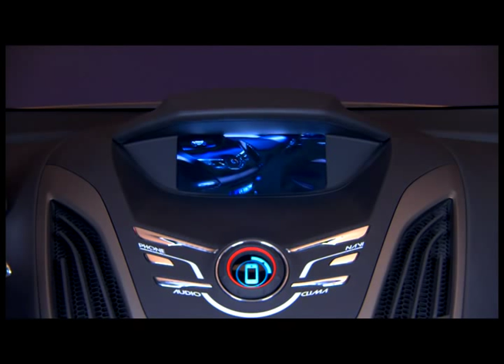Ford Vertrek Concept revealed - previews next-generation Kuga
The Vertrek concept is Ford's vision for a utility vehicle that will appeal to customers around the globe; it signals the direction Ford will take in developing a new global utility vehicle. The concept features a stylish design, outstanding cargo space and a 1.6-liter EcoBoostTM engine equipped with Ford Auto Start-Stop technology that could deliver best-in-class fuel economy. These are key why-buys for customers around the globe. Ford Vertrek concept is built on Ford's global C-segment platform, which will underpin more than 2 million vehicles globally by 2012.